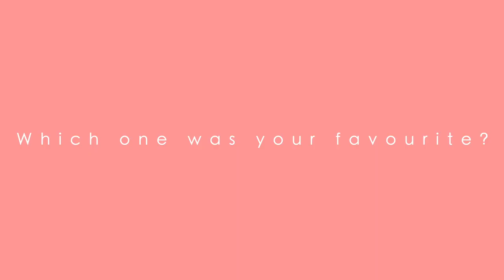MY FAVOURITE MLBB LIPSTICKS + SWATCHES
Hey guys! Today I'll be showing you my favorite MLBB lipsticks, aka my lips but better lip colors. Hope you enjoy!

✧ FOLLOW ME ✧

✧ PRODUCTS MENTIONED ✧

° YSL vernis a levres vinyil cream (416)
° COLOURPOP lux lipstick (gallop)
° NATURE REPUBLIC matte lipstick (brick velvet)
° CHARLOTTE TILBURY (stoned rose)

✧ MUSIC ✧